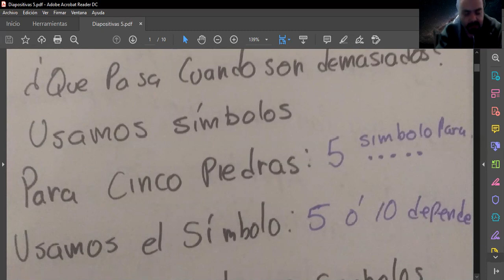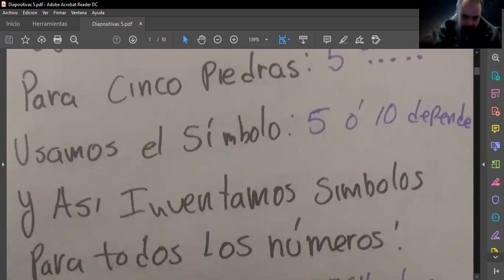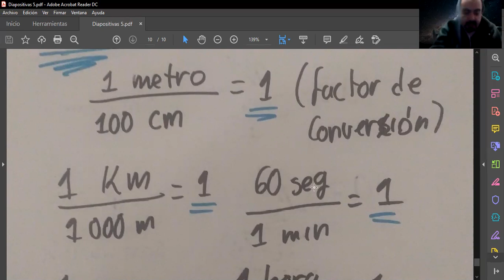vectores y unidades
Clase, semana 4 sobre introducción a los vectores y conversión de unidades, 13 de octubre del 2020